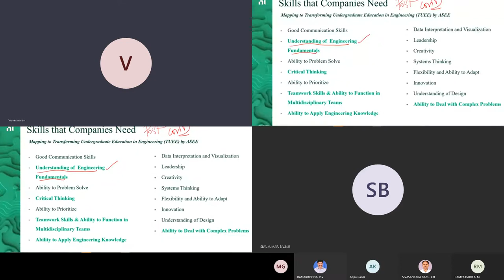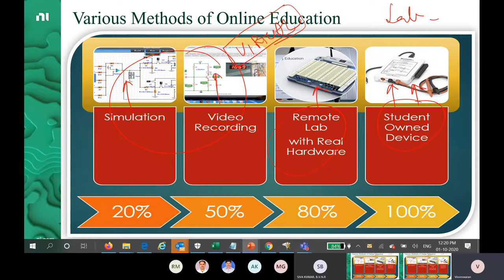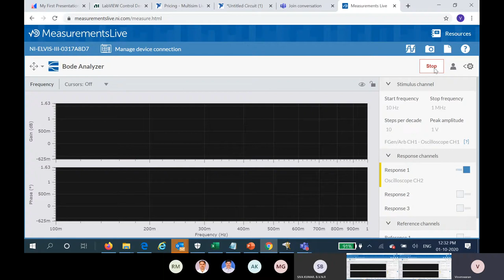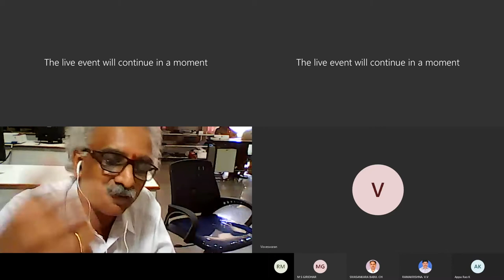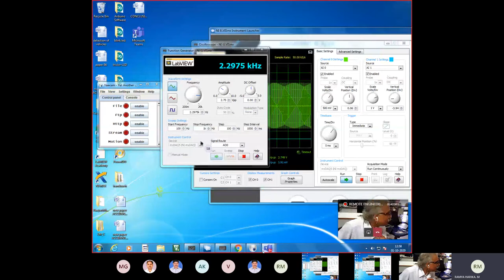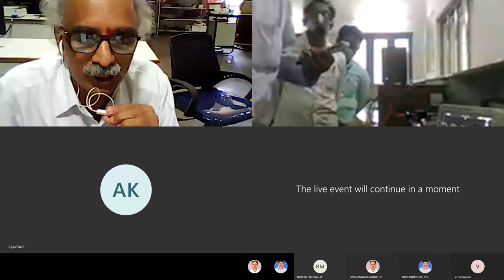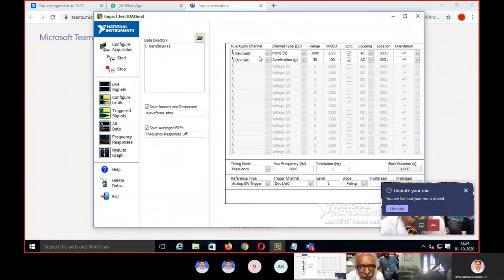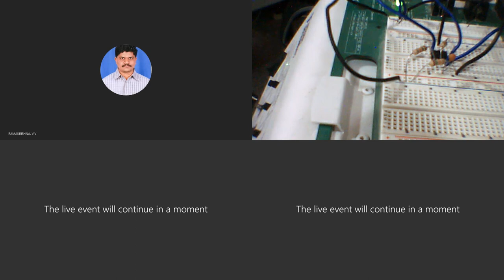REMOTE LABS WITH NI SOFTWARE AND HARDWARE - REMOTE ENGINEERING EDUCATION IN NEW NORMAL - L B R C E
LET US CONNECT OUR LAB EXPERIMENTAL SETUPS THROUGH NI MyDAQ, ELVIS & C-RIO MODULES AND ENABLE STUDENTS TO WORK FROM HOME. WITH SMALL INTERFACE SOLUTIONS, VIRTUAL INSTRUMENTS COULD CONTROL AND MONITOR THESE EXPERIMENTS. USING MICROSFT TEAMS, GOOGLE TEAMS, CISCO WEBEX AND OTHERS, CONTROL IS SHARED TO STUDENTS. THEY COULD WORK WITH VIRTUAL INSTRUMENTS AS IF THEY ARE IN THE LAB. SETUP AND CONNECTIONS ARE SHOWN TO STUDENTS WITH CAMERA AND RECORDED VIDEOS.
            LET STUDENTS WORK ON THE LAB EQUIPMENT FROM THEIR HOME AND CONTINUE IN NEW NORMAL
    THIS SESSION IS ON 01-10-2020 @ 11.30 AM
BY VISVESWARAN JAGADEESAN , NI BANGALORE     &
      B V N R SIVA KUMAR, I/C LABVIEW COE,
      LAKIREDDY BALI REDDY COLLEGE OF ENGINEERING, MYLAVARAM
      ANDHRA PRADESH